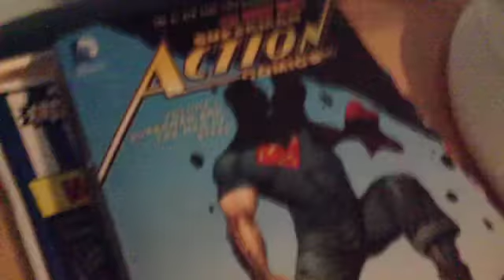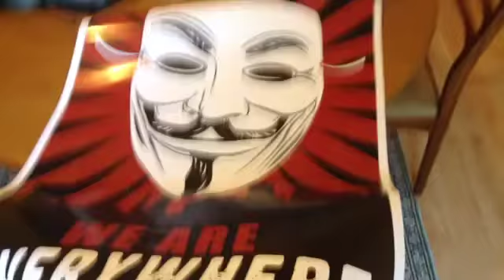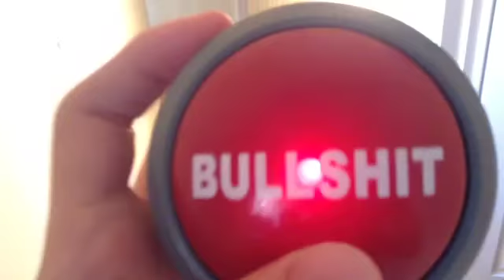Wills vlog: updating